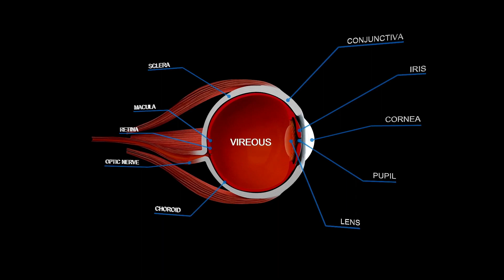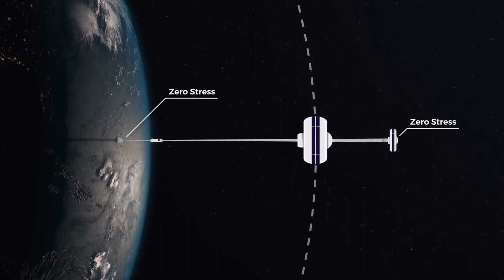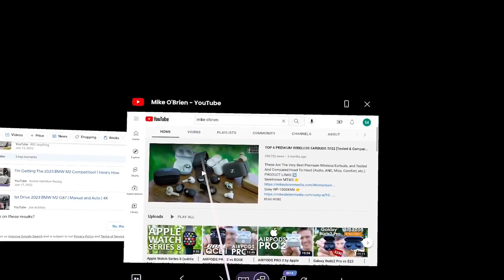The Future of Technology: 10 Predictions for the Next 20 Years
In this captivating video, titled "The Future of Technology: 10 Predictions for the Next 20 Years," we embark on an exciting journey into the realms of innovation and speculate on what lies ahead in the world of technology.

As we stand at the cusp of a new era, it's essential to explore the potential advancements and groundbreaking transformations that await us in the next two decades. Join us as we unveil our top 10 predictions for the future, based on current trends and emerging technologies.

From artificial intelligence (AI) and robotics to augmented reality (AR) and quantum computing, we'll delve into the cutting-edge fields that are set to revolutionize multiple industries. Discover how these technologies will reshape our daily lives, from transportation and healthcare to communication and entertainment.

Moreover, we'll explore the ethical considerations and societal implications that come hand-in-hand with these advancements. As we embrace the power of technology, it's crucial to reflect on the impact it may have on our privacy, employment landscape, and social dynamics.

Throughout the video, we'll present compelling insights and expert opinions to provide a comprehensive understanding of the possibilities and challenges that lie ahead. Join us in pondering the future of technology and how it will shape the world we live in.

Don't miss this opportunity to gain foresight into the exciting advancements that await us.

Contents:
00:00  Intro : the future of technology 10 predictions for the next 20 years
00:33  number one embracing the age of artificial general intelligence
01:22  number two GMOs and AI will help supercharge the food industry
02:12  number three movie theaters will go extinct
03:00 number four smart cities are emerging in some regions
03:55  number five bionic eyes are perfected
04:45  number six two space elevators will be built
05:38  number seven VR glasses are replacing smartphones
06:24  number eight Mars will have a permanent human presence
07:31  number nine hyperloop tunnels are enabling faster international travel
08:32  number 10 human-like robots are emerging